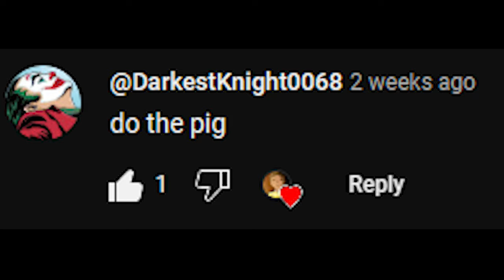Top 5 Reasons You Should Main the Doctor (Number 11 will SHOCK you)!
Listen, would you rather die of electricity or have to pay an average hospital bill? Once, when I was 11 years old, I went skiing with the Boy Scouts. I fell and busted my lip. The ski resort sent me to the hospital, even though I was fine, and My parents still had to pay $3,000 for a ten minute ambulance ride . Fatal Electroshock therapy doesn't sound so bad now, does it?

Sources
WKUK - Racist Show Pitches
Not Otzdarava - Low Tier Killers = DC